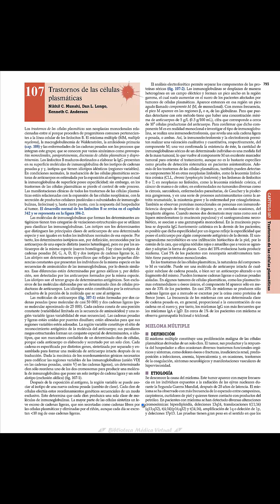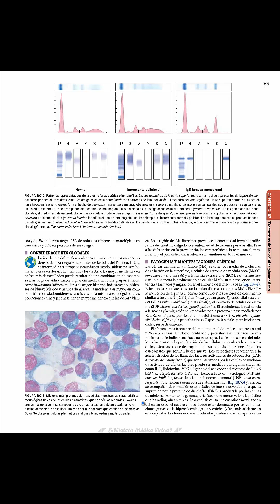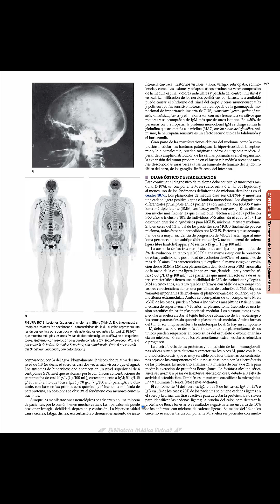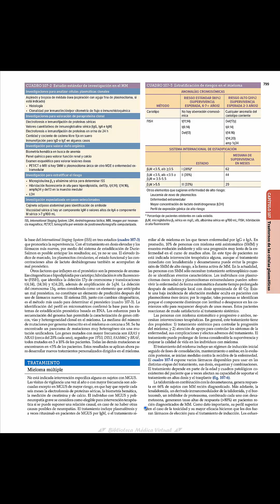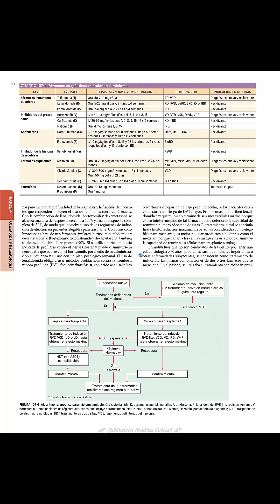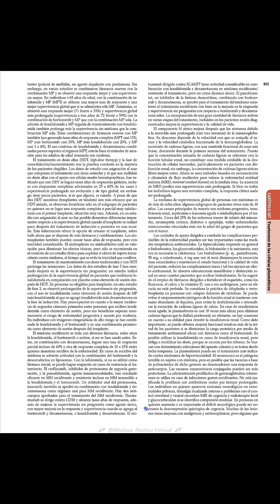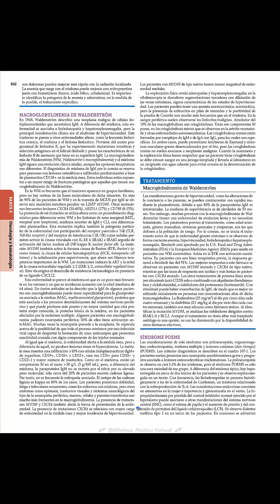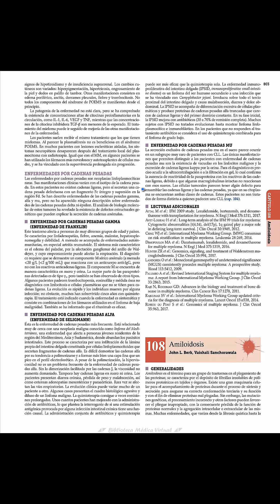107. TRASTORNOS DE LAS CÉLULAS PLASMÁTICAS.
Audiolibro del capítulo 107. Tratado de Medicina Interna harrison. Edición  20
107. TRASTORNOS DE LAS CÉLULAS PLASMÁTICAS.
MIELOMA MÚLTIPLE.
■ DEFINICIÓN.
■ ETIOLOGÍA.
■ INCIDENCIA Y PREVALENCIA.
■ CONSIDERACIONES GLOBALES.
■ PATOGENIA Y MANIFESTACIONES CLÍNICAS.
■ DIAGNÓSTICO Y ESTADIFICACIÓN.
■ PRONÓSTICO.
TRATAMIENTO.
Mieloma múltiple.
MACROGLOBULINEMIA DE WALDENSTROM.
TRATAMIENTO.
Macroglobulinemia de Waldenstrom.
SÍNDROME POEMS.
ENPERMEDADES POR CADENAS PESADAS.
■ ENFERMEDAD POR CADENAS PESADAS GAMMA (ENFERMEDAD DE FRANKLIN).
■ ENFERMEDAD POR CADENAS PESADAS ALFA (ENFERMEDAD DE SELIGMANN).
■ ENFERMEDAD POR CADENAS PESADAS MU.
CUADROS Y FIGURAS
Cuadro 107-1